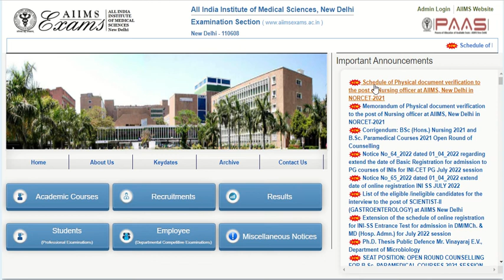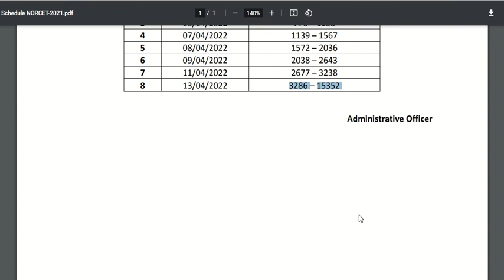AIIMS NORCET 2021 document verification schedule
AIIMS NORCET 2021 document verification schedule is available now. Check the video for details.

Thanks!!